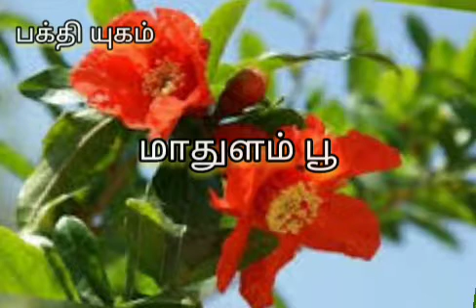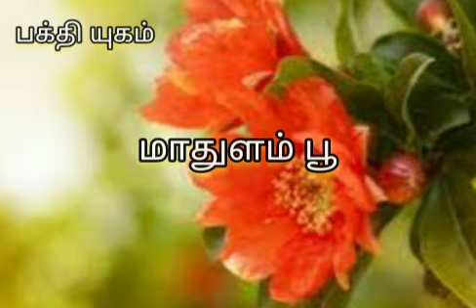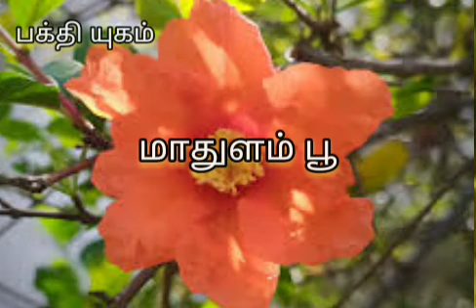Shorts/மாதுளம் பூ மருத்துவ குணங்கள்/தினம் ஒரு தகவல்/மூலிகைகள் ரகசியம்/சித்தமருத்துவம்/பக்தி யுகம்